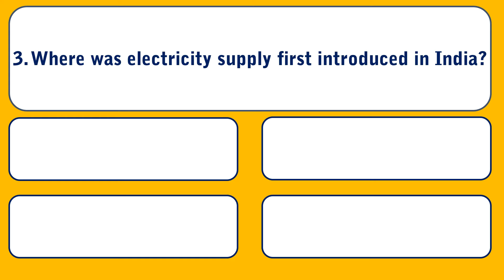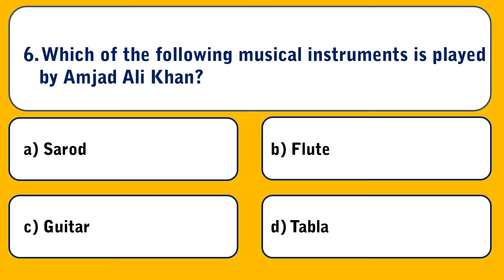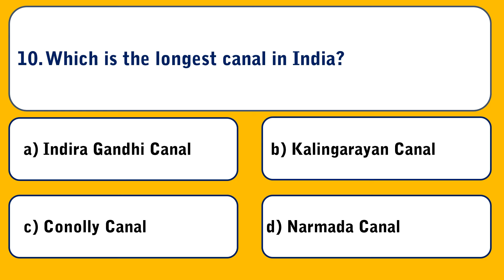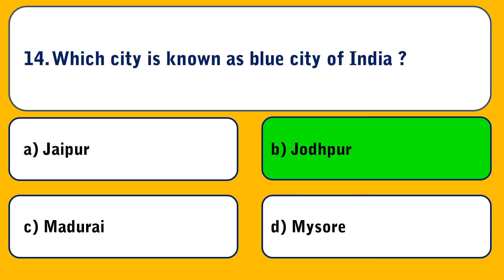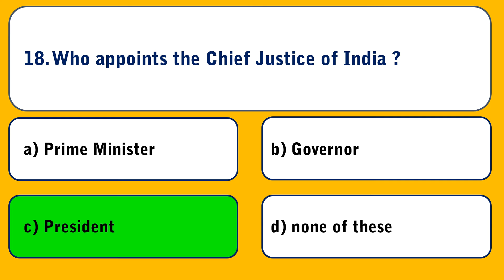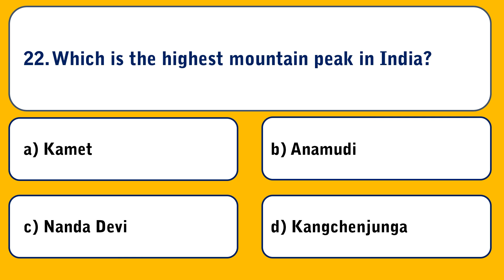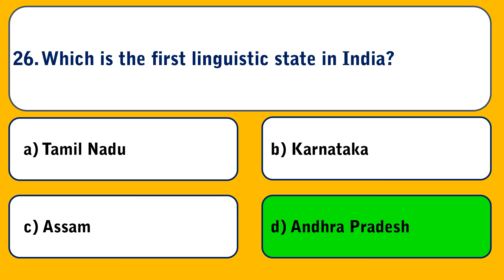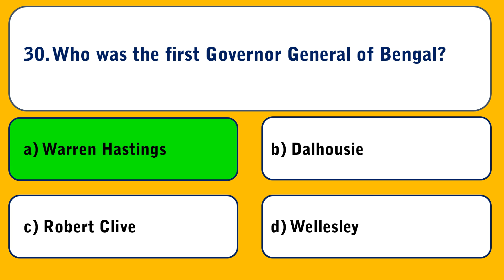General Knowledge Question and Answers , India based GK Quiz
Which is the national vegetable of India?
Where is Central Rice Research Institute located?
Where was electricity supply first introduced in India?
Zawar mines are located in which state
Garampani sanctuary is located at which of the following states?
Which of the following musical instruments is played by Amjad Ali Khan?
Which fort is known as golden fort ?
The Book “The Ministry of utmost happiness” is written by
Who is considered as the father of indian archaeology ?
Which is the longest canal in India?
Ankia Naat is a dance form of which state ?
In which year national rural employment guarantee act was passed ?
Which city is known as blue city of India ?
Which is the largest oil field in India?
Who is called the Indian Newton ?
Which is the longest National Highway in India?
Who appoints the Chief Justice of India ?
How much distance was traveled by first train of India?
Where is the Forest Reserve Institute of India Located ?
In which state is Sundarban National Park located?
Which is the highest mountain peak in India?
Which is the first metro city in india ?
Kuchipudi is the dance form of which state ?
Lady Ratan Tata trophy is related to which game?
Which is the first linguistic state in India?
Which Indian State had the first female Chief Minister?
Who is known as Metro man of India ?
Which day is celebrated as Army day in India ?
Who was the first Governor General of Bengal?